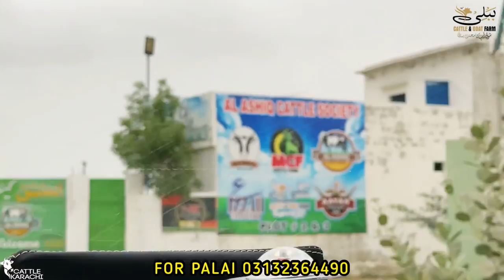FIRST VLOG BUBBLY CATTLE FARM | SEASON 2024